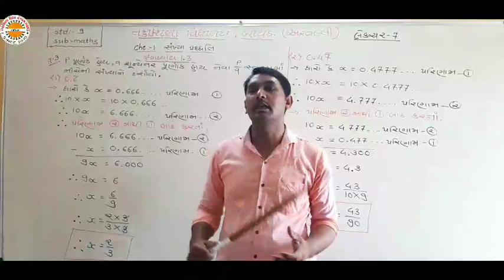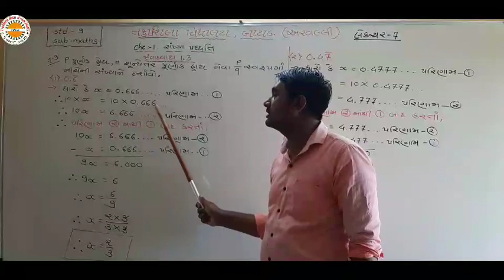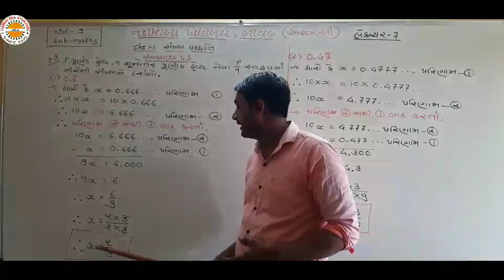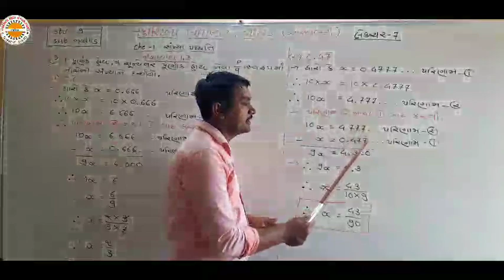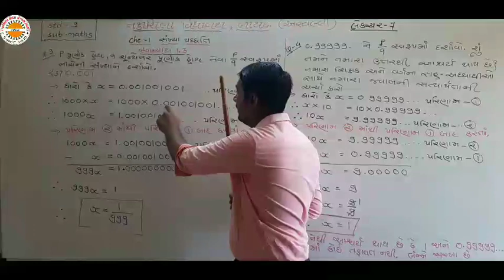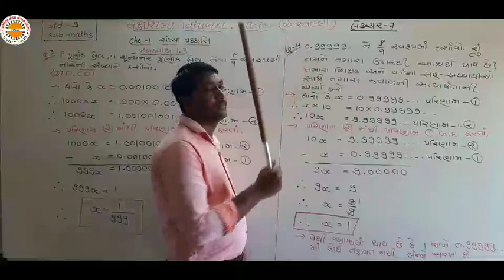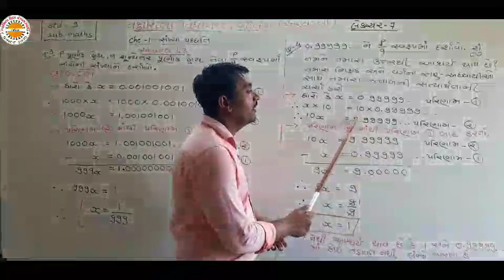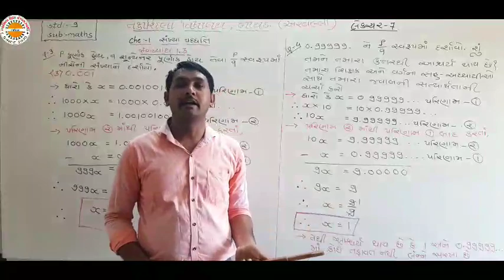STD 9 MATHS CH 1 LEC 7